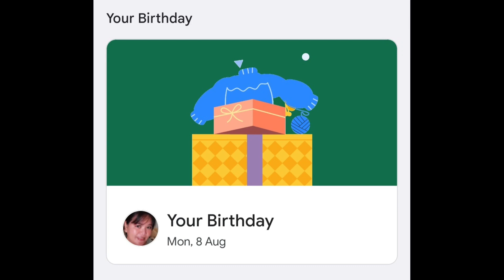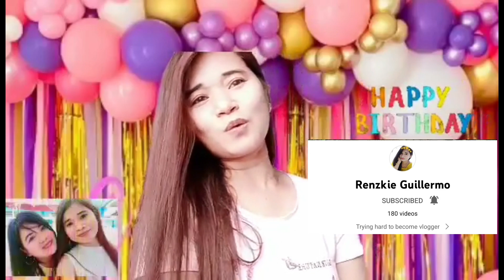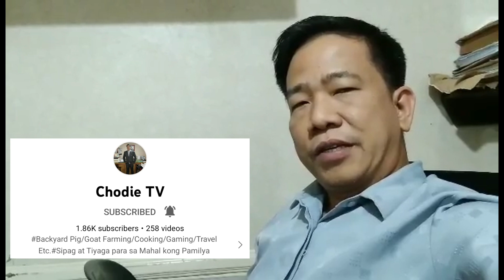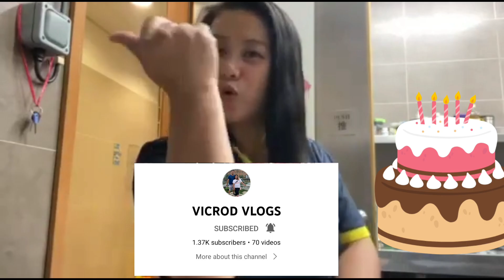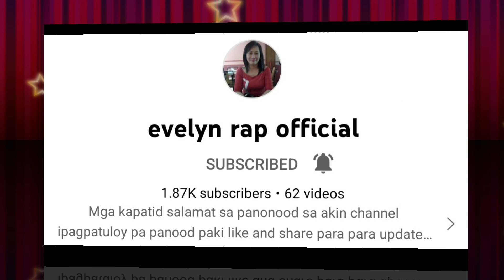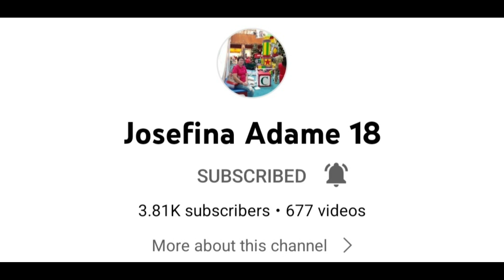MY BIRTHDAY VIDEO GREETINGS COMPILATION